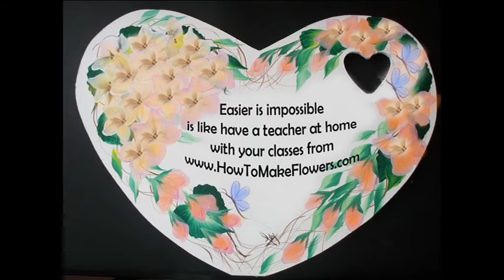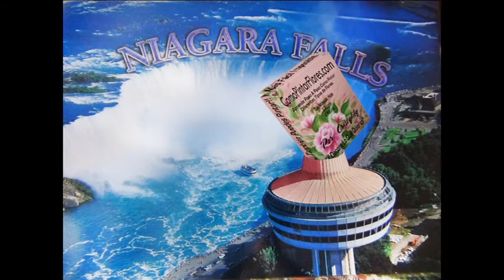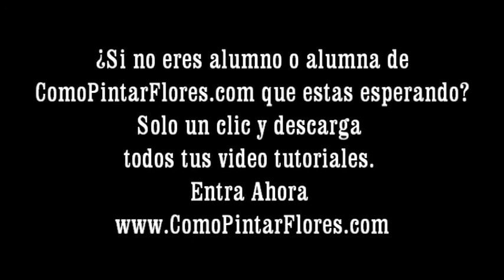!! COMO PINTAR FLORES TE COMPARTE FESTIVAL DE TULIPANES (9).!!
Único curso completo descargable de pinceladas, con video tutoriales que enseñan paso a paso de la manera más Fácil y rápida como pintar flores, todos grandes y chicos lo están haciendo 100%100 satisfechos con los resultados.